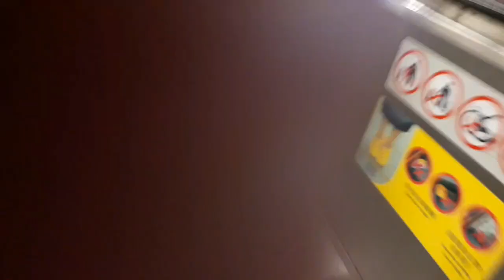Time together ..@City plaza Taikoo shing..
Kahit konting oras lang basta kasama kita ,,masaya at enjoy n together..